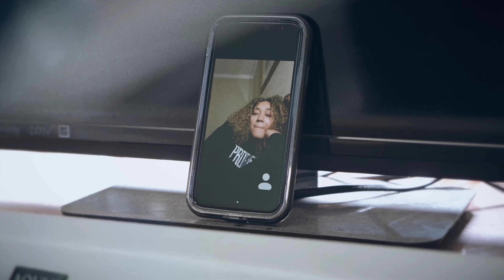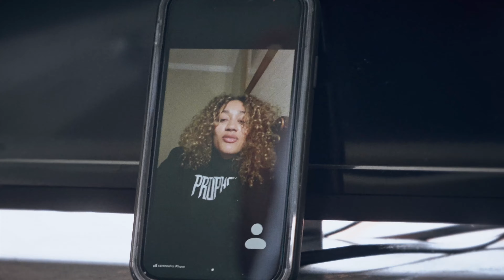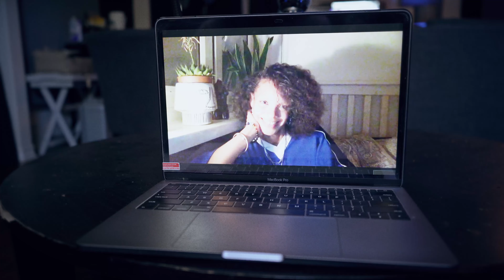Maxi Millz - Screen Time (Official Music Video)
To celebrate the release of Maxi Millz debut EP “Captions” the visual for Screen Time is here.

Produced by Fred Cox
Mix and Mastered by Engine Earz

Video Credits:
Directed by: Austin Martin
Filmed & Edited with: AMG Studios
Video Production by: Nothin But Hits

Lyrics:

She’s not mine yet
But I’m putting in the work to get it like that
Even change the change the way that I write back
Caring bout the words that I put next to each other
She’s got me like that
She’s a girl stuck in my screen
So far away from me

She’s a girl behind the glass
Don’t like when it gets dark
Cos I really need to see her face
Let alone touch
Though we speak like everyday
She seems so far away
Oh it would be great to wake up next to her

I’ve been increasing my screen time
If I had to queue up patiently in the waiting line
I’ll even waste my money on some wine I don’t like
Give her all my shit, even though it is mine
I don’t mind sharing, it can be ours
I told myself I wouldn’t write love songs

I’m putting in the work to get it like that

Away